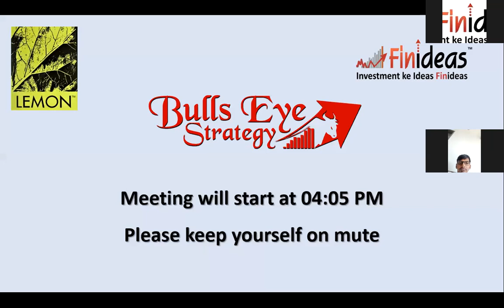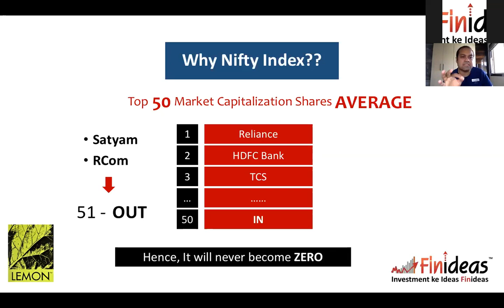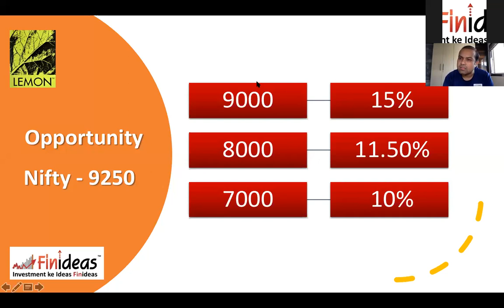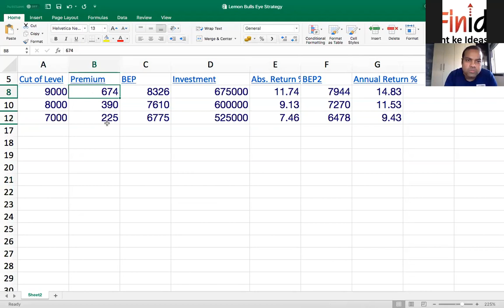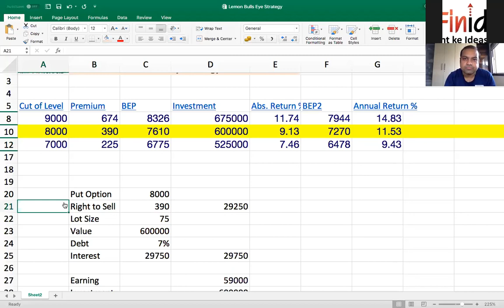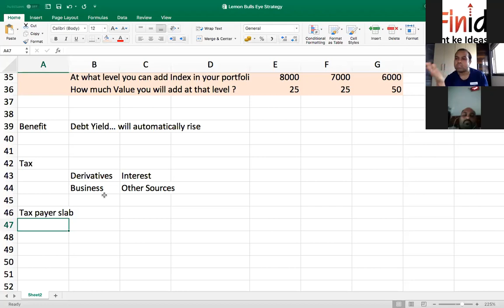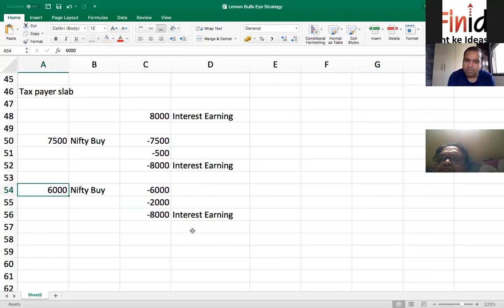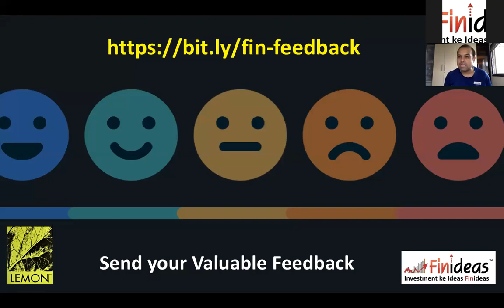Art of buying Nifty at a big discount to current prices